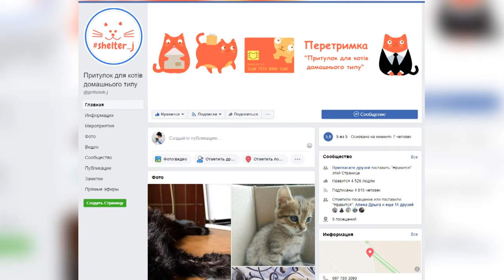Котики шукають родину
Велика пухнаста сім’я. Перетримка для котів домашнього типу шукає родини для маленьких котиків. Усі вони знаходяться тимчасово під опікою і чекають, коли їх заберуть додому.